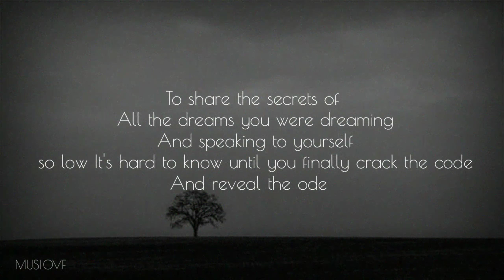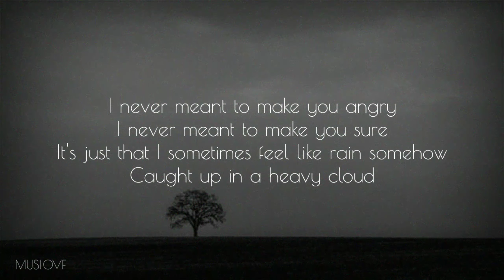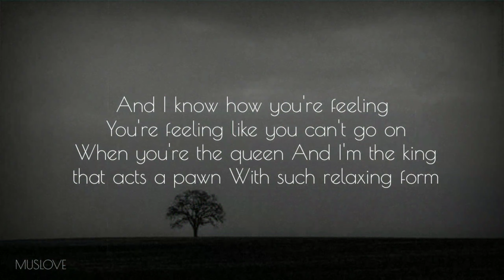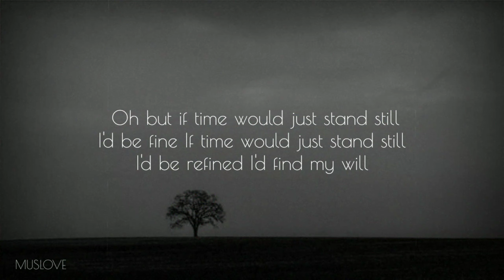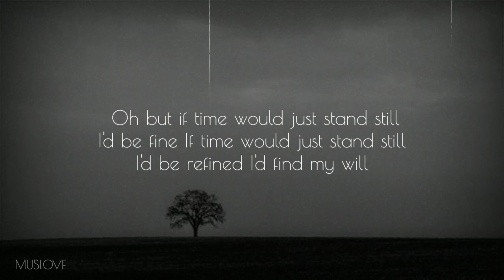Foy Vance - Time Stand Still ( lyrics ) | MUSLOVE